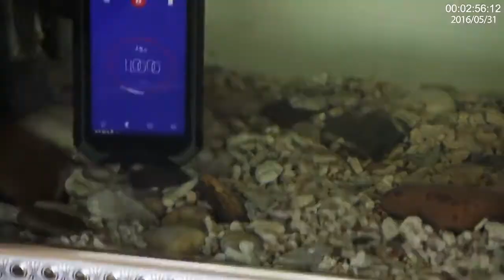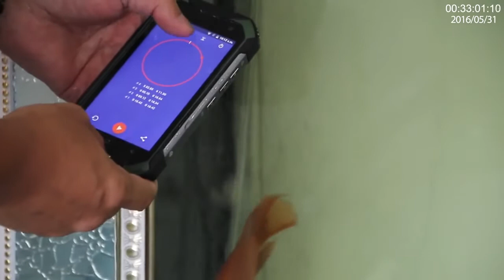Bring Blackview BV6000 with you to go to swim like the fishes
Blackview BV6000s:
Display: 4.7 inch 1280 x 720 pixels Corning Gorilla Glass 3 screen
CPU: MTK6735 1.3GHz Quad Core
System: Android 6.0
RAM + ROM: 2GB RAM + 16GB ROM
Max Storage Expansion: 32GB
Camera: 8.0 (SW 13.0MP) back camera with flashlight + 2.0MP (SW 5.0MP) front camera
Bluetooth: 4.1
Navigator: GPS + GLONASS
Features: Waterproof (IP68), Dustproof, Shockproof, NFC, OTG
SIM Card: Dual SIM dual standby (Dual micro SIM cards)
Battery Capacity (mAh): 4200mAh Built-in
Network:
2G: GSM 850/900/1800/1900MHz
3G: WCDMA 850/900/1900/2100MHz
4G: FDD-LTE 800/900/1800/2100/2600MHz

Blackview BV6000:
Display: 4.7 inch Corning Gorilla Glass 3 screen
CPU: MTK6755 64bit Octa Core 2.0GHz
GPU: Mali-T860MP2
System: Android 6.0
RAM + ROM: 3GB RAM + 32GB ROM
Camera: Front camera 5MP + Rear camera 13MP with auto focus and Flash
Bluetooth: 4.1
GPS: GPS
Sensor: Atmosphere Pressure Sensor, Compass
Features: IP68 Waterproof, Dustproof, Shockproof, NFC, OTG
SIM Card: Dual SIM dual standby, Micro SIM Cards
Network:
2G: GSM 850/900/1800MHz
3G: WCDMA 900/1900/2100MHz
4G: FDD-LTE 800/1800/2100/2600MHz

Blackview BV7000 Pro, 4G Smartphone, 5.0 inch, Android 6.0, MTK6750 1.5GHz Octa Core, 4GB RAM 64GB ROM, IP68 Waterproof, 8.0MP + 13.0MP Cameras, Fingerprint Scanner.

Blackview BV7000 Pro Main Features:
Display: 5.0 inch FHD Corning Gorilla Glass 3 screen
CPU: MTK6750 1.5GHz Octa Core
System: Android 6.0
RAM + ROM: 4GB RAM + 64GB ROM
Camera: back camera 13.0MP with AF and flashlight + front camera 8.0MP
Battery Capacity(mAh): 3500mAh
Bluetooth: 4.0
Navigation: GPS + GLONASS
Sensor: Ambient Light Sensor, E-Compass, Geomagnetic Sensor, Gravity Sensor, Gyroscope, Proximity Sensor
SIM Card: dual SIM dual standby, micro SIM + micro SIM
Network:
2G: GSM 850/900/1800/1900MHz
3G: WCDMA 900/2100MHz
4G: FDD-LTE 800/900/1800/2100/2600

Blackview BV7000 4G Smartphone 5.0 inch Android 7.0 MTK6737T 1.5GHz Quad Core 2GB RAM 16GB ROM Fingerprint Scanner NFC OTG Function.

Blackview BV7000 Main Features:
Display: 5.0 inch, 1920 x 1080 Pixel FHD Corning Gorilla Glass 3 screen
CPU: MTK6737T 1.5GHz Quad Core
System: Android 7.0
Camera: 5.0MP front camera + 8.0MP back camera with blue film coated camera lens, avoiding fingerprint and dust
Sensor: Ambient Light Sensor, Geomagnetic Sensor, Proximity Sensor, Gravity Sensor
SIM Card: dual SIM dual standby. Micro + Micro SIM
Feature: GPS
Bluetooth: 4.1
Network:
2G: GSM 850/900/1800/1900MHz
3G: WCDMA 900/2100MHz
4G: WCDMA 800/900/1800/2100/2600MHz